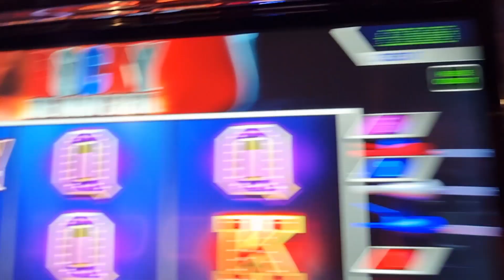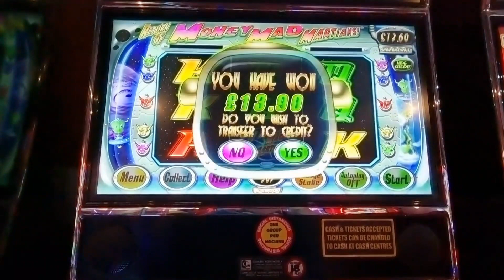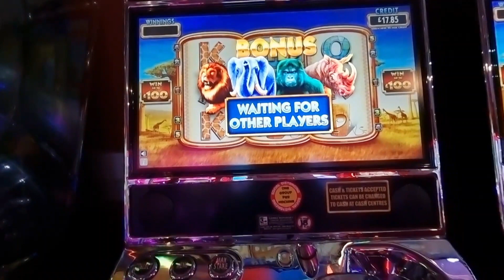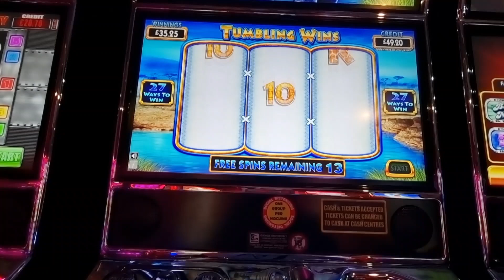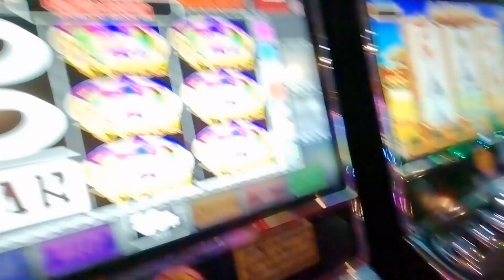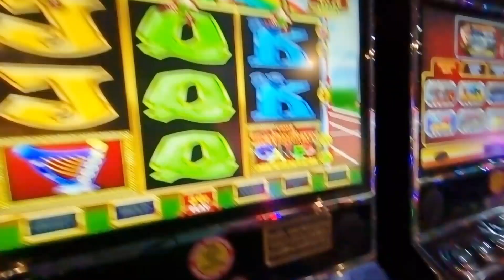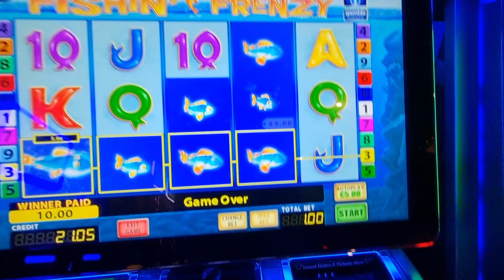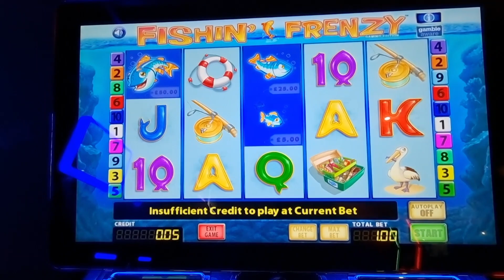arcade slots communitys £100 jackpots eye of horus untamed africa plus more